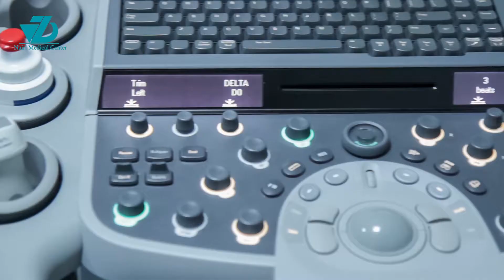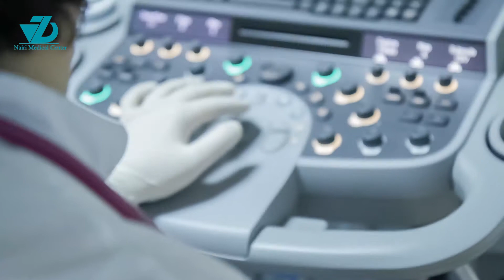The Siemens ACUSON SC 2000 is a new level for cardiovascular diagnostics in Nairi MC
SIEMENS ACUSON SC 2000 innovative expert class ultrasound system discovers a fundamentally new approach to ultrasound studies of heart and organization of diagnostic process in complex examination of cardiovascular diseases.
Echo in a Heartbeat™ technology  of Acuson SC2000 system elaborated by Siemens is a fundamentally new approach to the study of cardiovascular system – volumetric echocardiogram of the whole heart within one heartbeat in real time, during which a doctor simultaneously gets  a precise picture about heart anatomy and dynamic blood flow without a necessity to synchronize with ECG and breath holding of the patient.  The doctors are able to get requested information regarding patient state very quick, with total absence of artifacts of “gluing together” the shots of cardiac cycle, with the use of special cardiac sensors - all these peculiarities are directed to get the highest quality of image.
Syngo Auto Left Heart technology provides automated determination of the left ventricle and left atrium edges followed by calculation of ejection fractions, end systolic and diastolic volumes due to application of the image recognition system and database of real clinic images.
The new release of this premium class device for cardiovascular studies for the first time enables to conduct color Doppler mapping to estimate the state of valves and intracardiac blood flow with the help of the new volumetric trans-esophagеal echo-probe in real time.